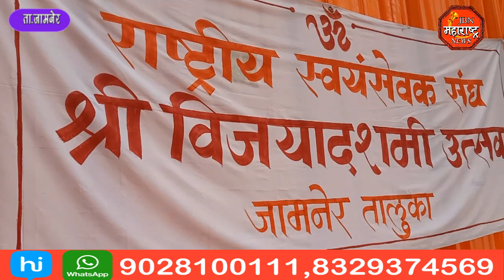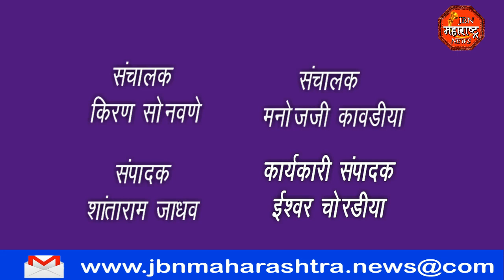राष्ट्रीय स्वयंसेवक संघ पथसंचलन,ना गिरीश महाजन यांचा सहभाग